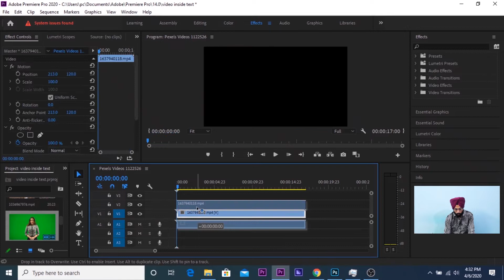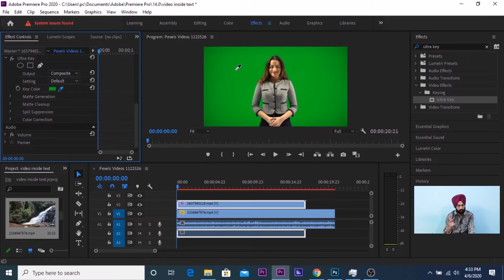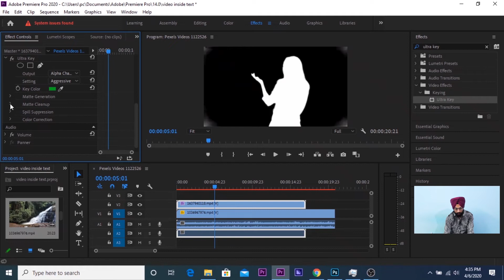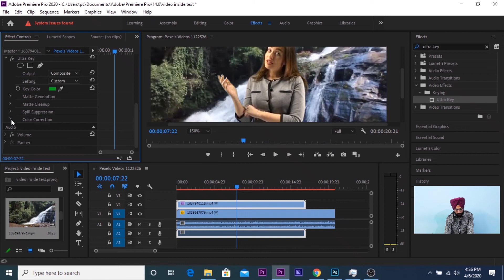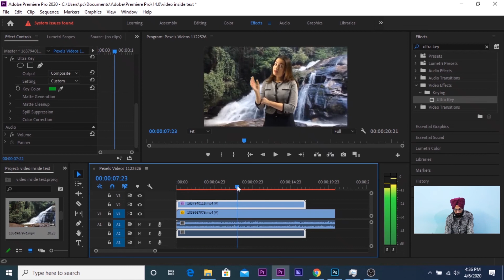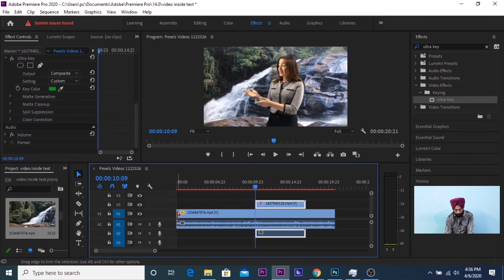Green Screen Editing | Adobe Premiere Pro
Hey geeks!!
In this presentation, I am going to teach you regarding the green screen effect using the ultra key, how to remove the background.

So let's start the presentation!